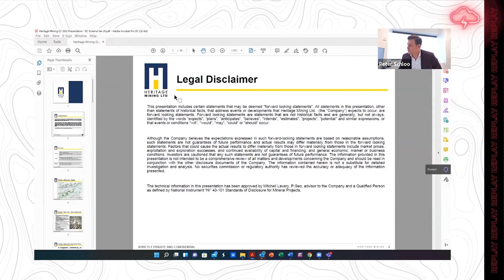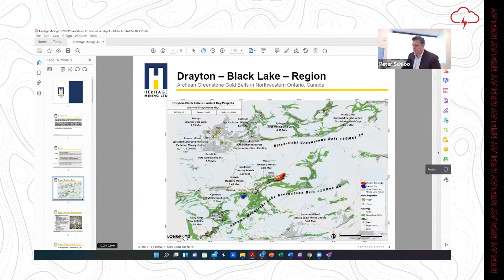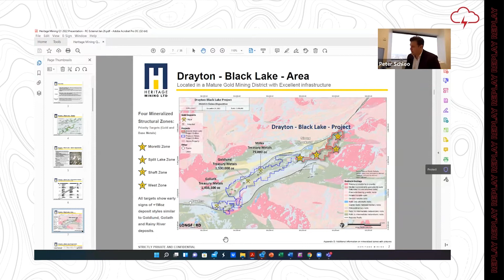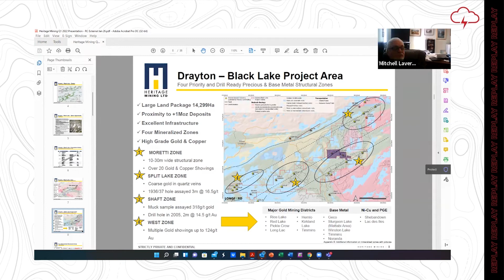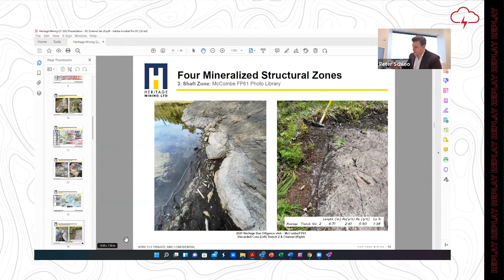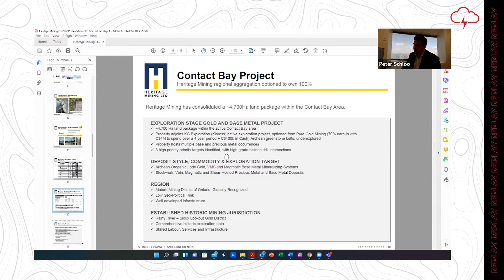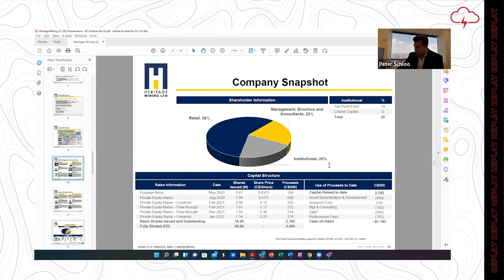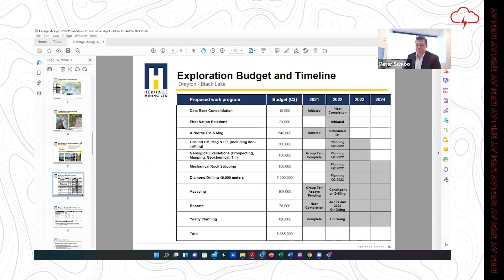Heritage Mining - Red Cloud 2022 Pre-PDAC Mining Showcase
Red Cloud Financial Services Presents Pre-PDAC 2022 Mining Showcase. Peter Schloo, President, CEO and Director & Mitch Lavery, Principle Geologist, Heritage Mining presents a company update. Edited by Red Cloud Media.